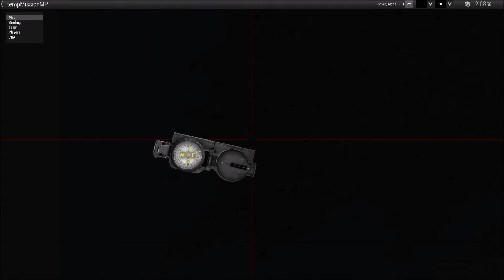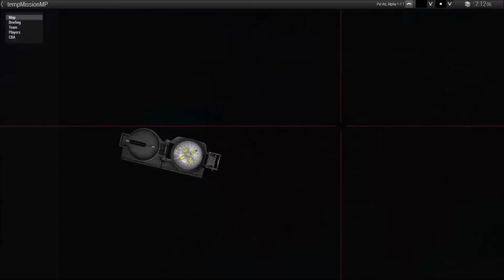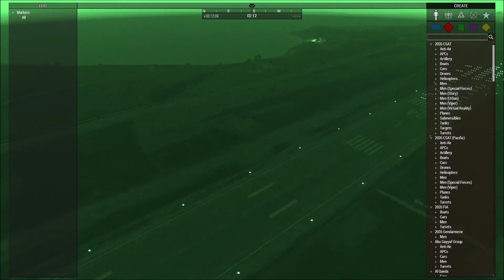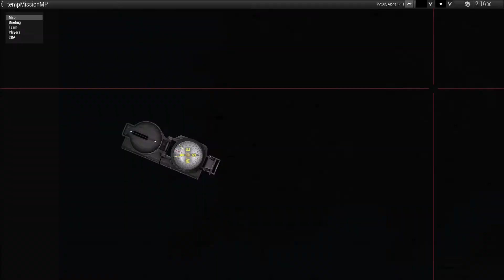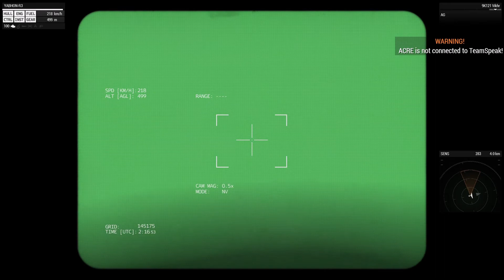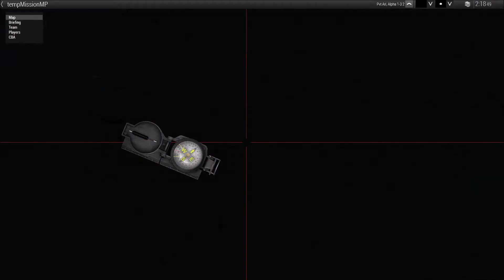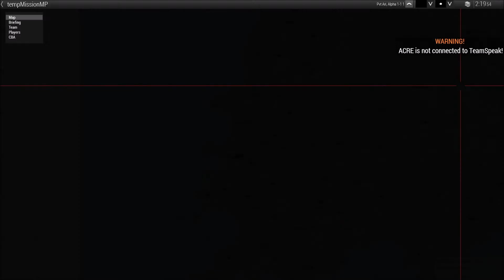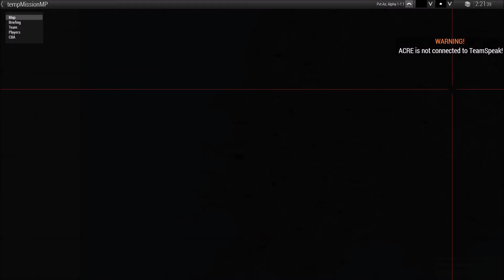Arma 3 - Tutorial Drones